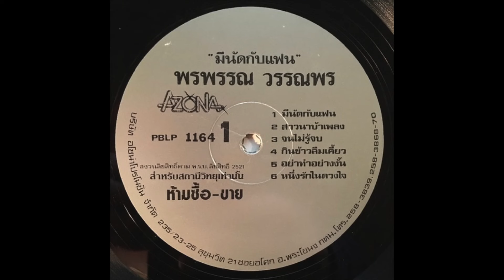Pornphan Wannaporn / พรพรรณ วรรณพร - อย่าทําอย่างงั้น (synth luk thung, Thailand 1987)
Nice synth luk thung pop gem by the female singer Pornphan Wannaporn from Thailand. I haven't been able to find any pictures of this singer. Released on a shared LP (Pornphan has the A-side) on Azona label.